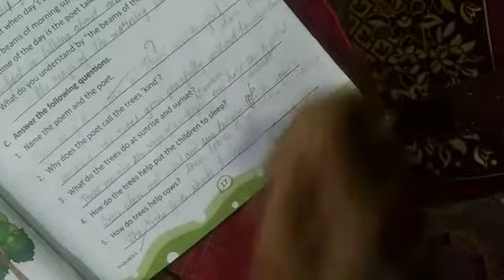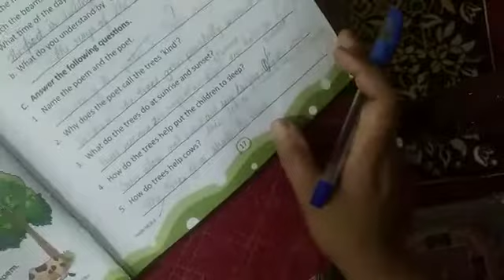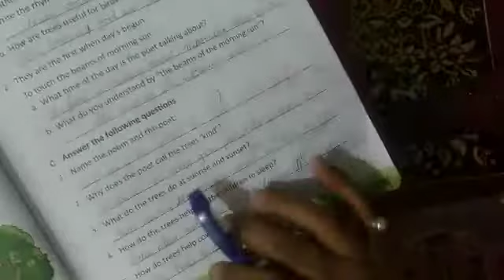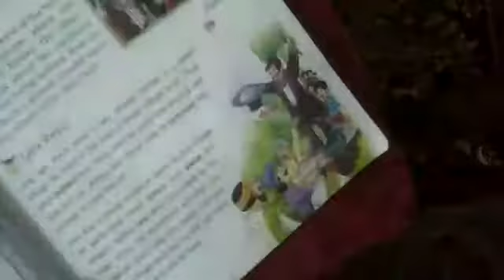Class 4 English 2 0505